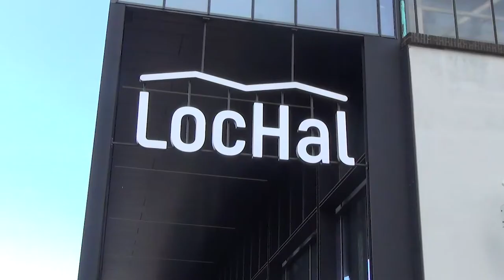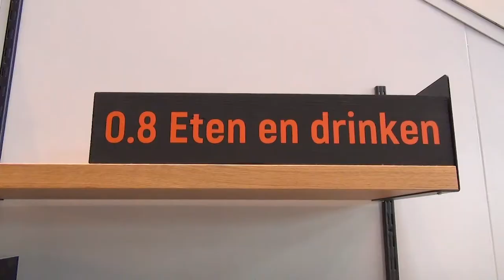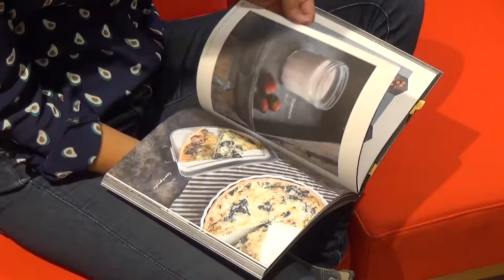DDWL: Brainfood door Anne Travel Foodie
DEEL, ONTDEK EN WERK AAN JOUW TOEKOMST

Een berg sollicitaties doen, een dag vol meetings op het werk, fanatiek blokken voor je examen en nog veel meer van die situaties. Het heeft allemaal te maken met prestaties leveren, omgaan met (werk)druk en uitdagingen aangaan. Voeding kan je helpen om je lichaam en geest in balans te houden en goed te laten functioneren. Speciaal voor De Dag van Werken & Leren geeft de Tilburgse blogger Anne Travel Foodie je vanuit het FoodLab in de Bibliotheek LocHal een aantal tips voor ‘brainfood’. Wat kun je hiervoor het beste eten of drinken en wat kun je beter laten?

DDWL is een initiatief van Tilburg University, Bibliotheek Midden-Brabant, Ivy Career en Leren en Werken Midden Brabant.